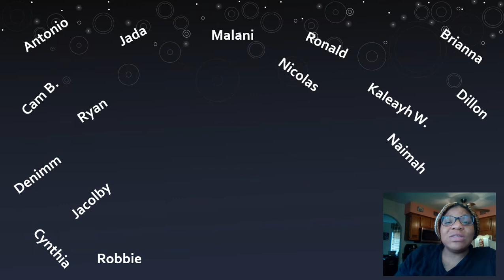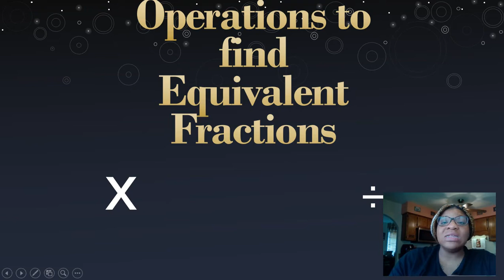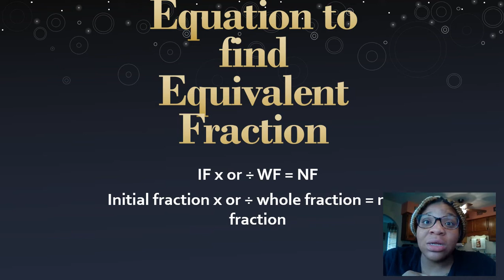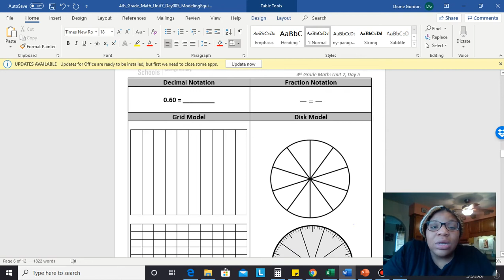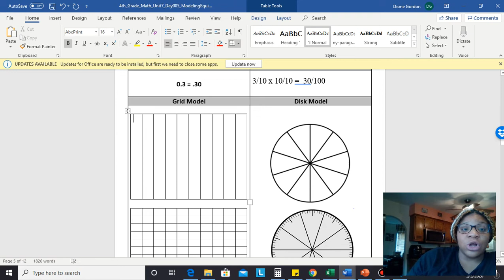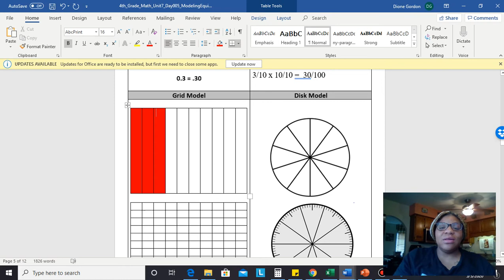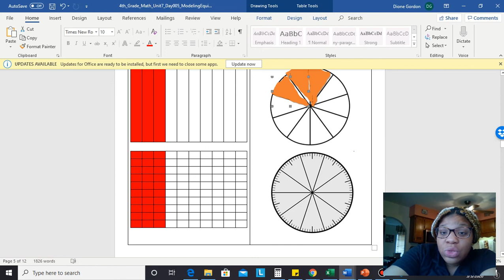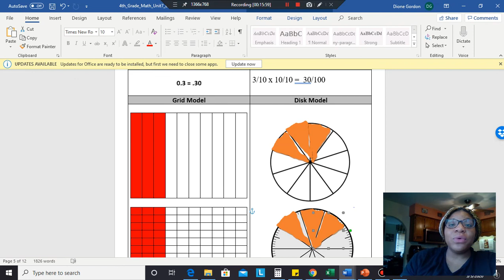(4th Grade) Modeling Equivalency with Fractions and Decimal